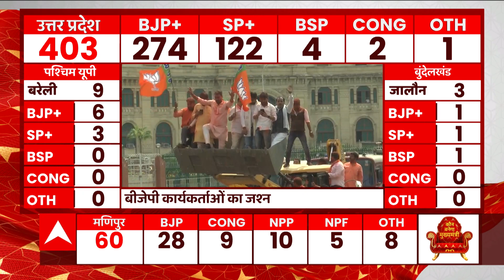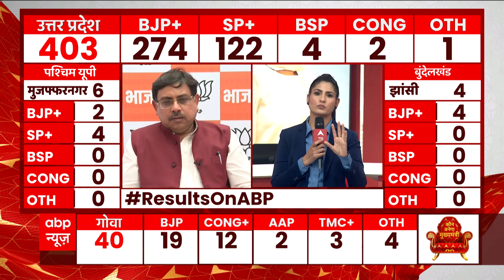UP Results 2022: बुलडोजर पर चढ़कर BJP कार्यकर्ताओं ने मनाया जश्न